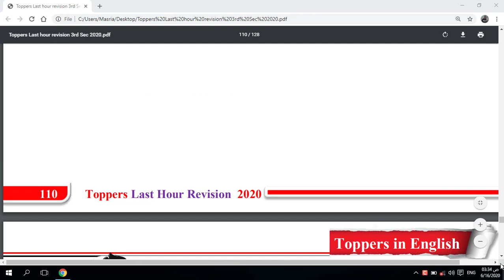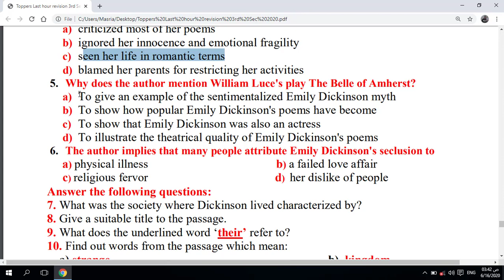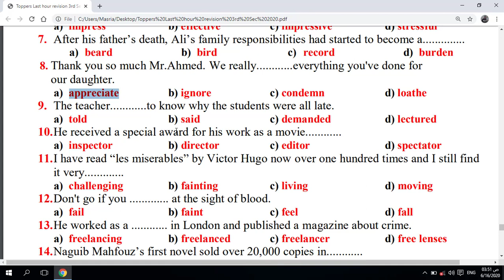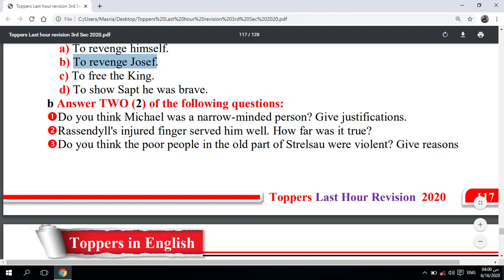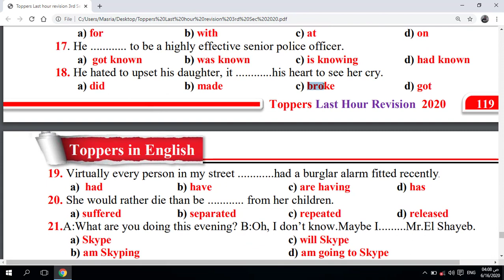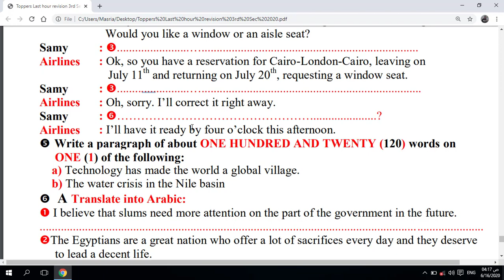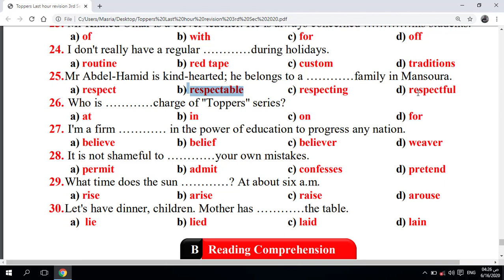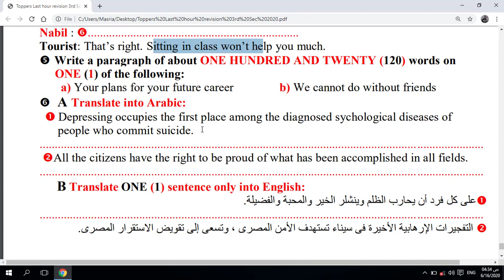Last Hours 4 Final Exams 2020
اجابات أربع امتحانات شاملة تحاكي امتحانات الثانوية العامة من مراجعة الساعات الاخيرة من كتاب TOPPERS  2020